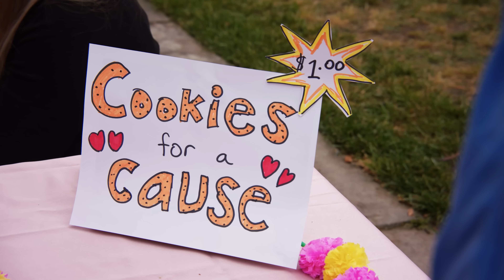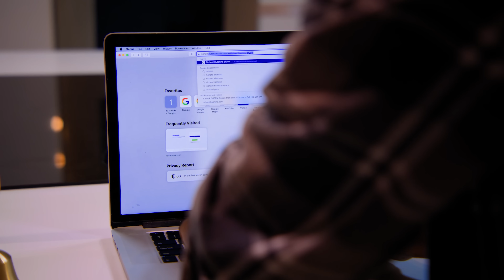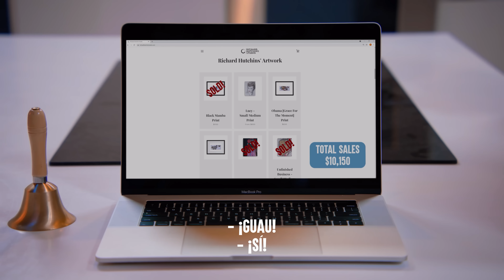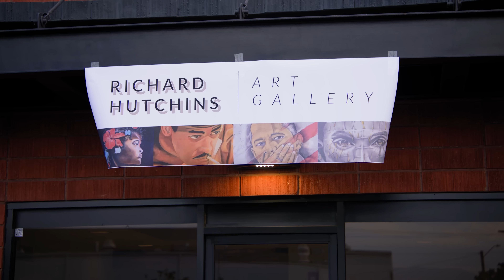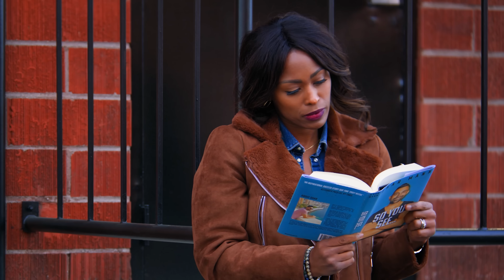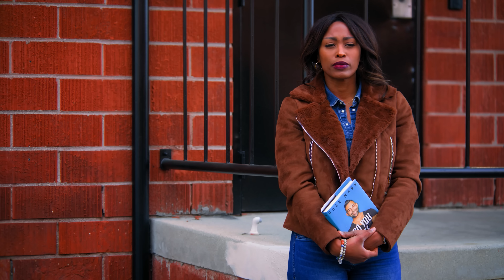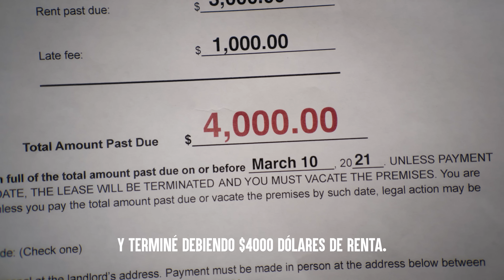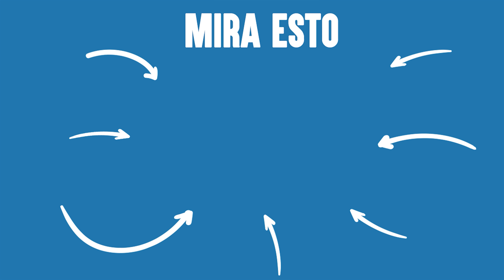Buenas Personas Con Actos De Amabilidad | Dhar Mann Studios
00:00        Le Cambia LA VIDA En 24 Horas
13:32        Indigente Es Acusado De ROBAR UN PERRO
21:29        LA VIDA DE Vagabundo Es Cambiada
40:26        Le Quitan Su Perro A Este Vagabundo
48:50        Video Recomendado Para Ver A Continuar